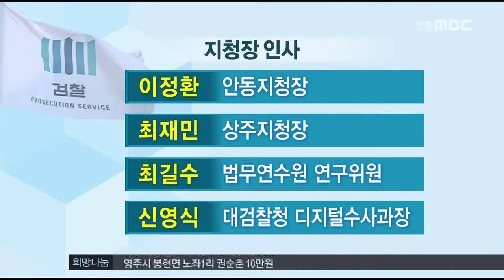[안동MBC뉴스]검찰 지청장 인사.. 안동 이정환 상주 최재민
2016/01/07 15:27:44    작성자 : 홍석준

법무부가 고등검찰청 검사 등 지청장 급 인사를
오는 13일자로 단행했습니다.
◀ＥＮＤ▶

신임 안동지청장에는
이정환 법무부 보호법제과장이 임명됐고,
상주지청장에는 최재민 대검찰청 검찰연구관이
각각 임명됐습니다.

한편 최길수 현 안동지청장은
법무연수원 연구위원으로 이동하고,
신영식 상주지청장은 대검찰청
디지털수사과장으로 자리를 옮깁니다.